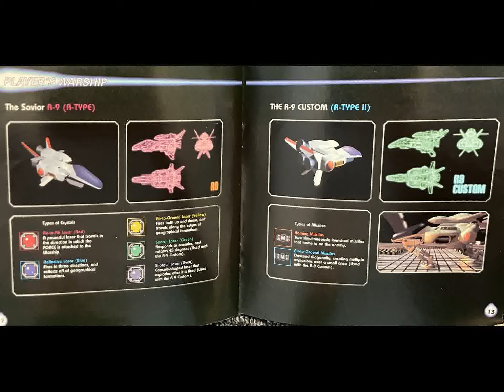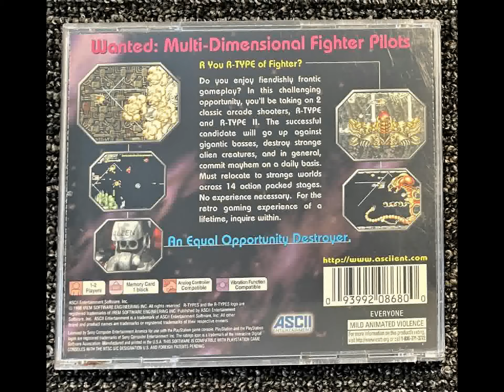Looking at R-Types - Sony Playstation (HD)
Taking a closer look at the case, disc, and manual for R-Types on the Sony Playstation